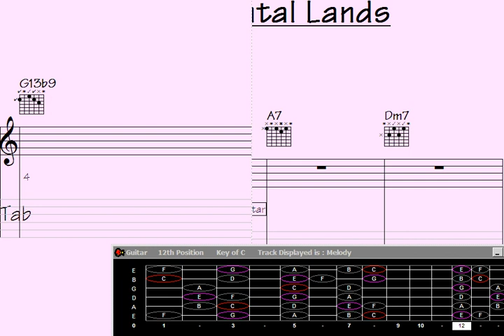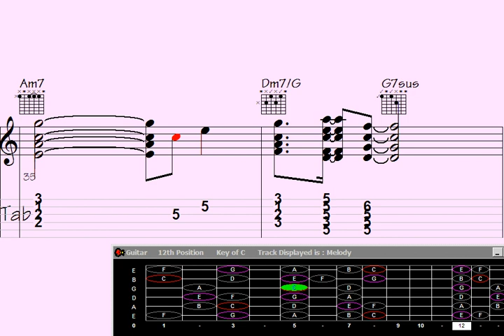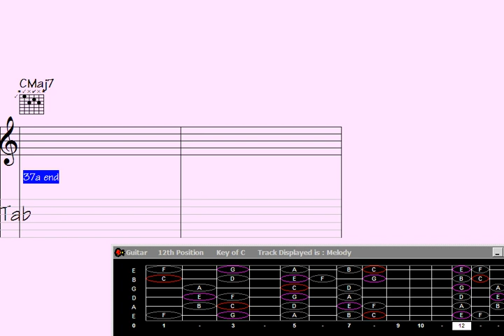✳Seem to Master Guitar Chord Melody: Fundamental Lands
Fundamental Lands | Add your email to the list to receive updates on the latest video releases

em to Master Guitar Chord Melody: Fundamental Lands